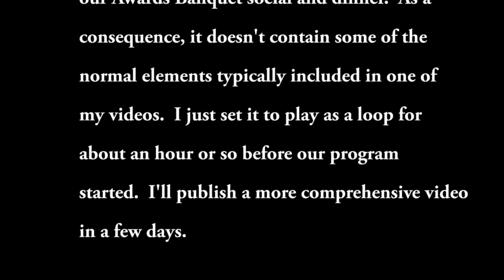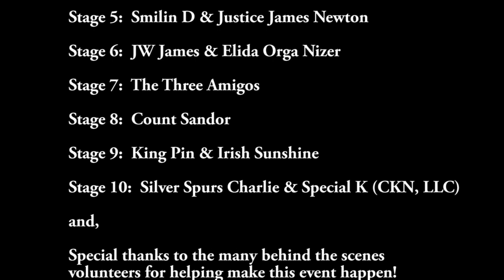2023 Illinois State Championship Awards Banquet Video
I made this video for use as background during our Awards Banquet social and dinner.  It is comprised mostly of photographs and a few videos taken Friday and Saturday during the match and on the Celebration Belle Riverboat Dinner Cruise.  Since it was made only for use at the banquet, it doesn't contain some of the elements typically included in my YouTube videos. I just set it to play as a loop for about an hour or so before our program started. I'll publish a more comprehensive video in a few days.